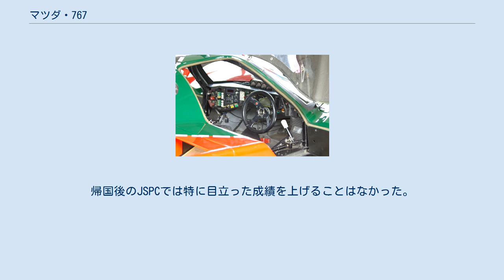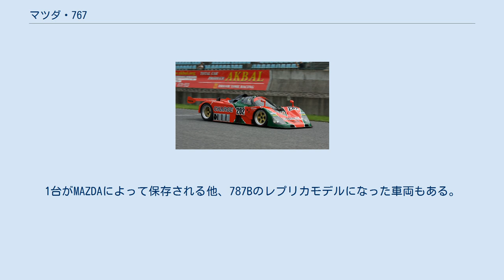マツダ・767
マツダ・767は、1988年ル・マン24時間レース、および全日本スポーツプロトタイプカー耐久選手権（JSPC）参戦用にマツダスピードが開発したプロトタイプレーシングカー。
マツダの4ローター・エンジンRE13J（654cc×4）を搭載。
シャシーデザインは前作マツダ757同様、ナイジェル・ストラウド。
、1989年ル・マン24時間レース、および全日本スポーツプロトタイプカー耐久選手権（JSPC）参戦用のマシンはマイナーチェンジ版のマツダ767B。
 Mazda 767Bの運転室　2007年7月　兵庫県セントラルサーキット 4ローターエンジン自体は前年の1987年JSPC最終戦富士500kmでマツダ757のホイールベースを延長した757Eに搭載されてデビューしている。
767は4ローター専用モデルとして製作された。
当初はC1規定に合わせることも考慮されたが、結局マツダ757同様、規則上最低車重が有利になるIMSA-GTP規定を選択した。
 4ローターエンジンを搭載して、マツダ757のモノコックのリアバルクヘッドにエンジンが食い込むレイアウトでホイールベースの延長を20mmに抑えた。
また4ローターエンジンによる出力向上に対応するために、ロングノーズ、ショートテールのデザインを採用してダウンフォースの量を増やした。
ノーズは、マツダ757より約100mm長くなった。
リアセクションは、フロントダウンフォースのセッティングに自由度を持たすためにリヤウイングを車体に直接固定せずに、ステーを介して固定する方法に変更した。
その結果、最高速度を重視するルマン24時間レースでは、ボディカウルの上面より低い位置にリアウイングを設置することにより、空気抵抗を減らして出走することが可能となった。
 4ローターエンジンの形式は、1987年にマツダ757Eに搭載したものが13J、1988年が13J改、1989年が13J改改と呼ばれている。
 デビュー戦は1988年JSPC第2戦鈴鹿500km（7位完走）。
4ローター初となるル・マン24時間レースでは、国産車最速のペースで周回を重ねたが、翌朝エグゾーストパイプ等のトラブルで、アンダーパネルを外さなければならない長時間のピットインを強いられ2年連続一桁入賞はならなかったものの、2台共完走した。
 JSPC第4戦富士500マイルでは4位に入賞するも、4ローターを採用したこの年は前年の3ローター車マツダ757のような安定感に欠け、リタイヤも多くなる。
 ル・マン24時間レースのテストも兼ね、IMSA開幕戦デイトナ24時間レースにも参戦し5位に入賞する。
マツダスピードのIMSA-GTP車が、IMSAに参戦したのはこのレースが唯一である。
JSPC開幕戦富士500kmからエボリューションモデル、マツダ767Bが投入される。
大きな変更点は前年のル・マン24時間レースで課題になった整備性を重視し、リア排気からサイド排気に改められたこと。
ル・マン24時間レースでは7、9、12位で3車とも完走。
日本車・日本人（従野の9位）の過去最高位タイ、日本車の過去最大周回数となる368周を達成する。
帰国後のJSPCでは特に目立った成績を上げることはなかった。
 マツダスピードは、カーボンモノコックのニューマシン、マツダ787を投入することとなるが、マシンの完成が遅れJSPCの緒戦は767Bを使用。
この年は、マツダ767Bは、マツダ787のバックアップマシンとして使用。
また静岡マツダの静マツレーシングに放出してJSPCに参戦した。
 このレースで片山義美が引退。
片山は当初マツダ787で予選を通過したが、マシンが片山のドライブ前にリタイヤしたのでレース途中でマツダ767Bに乗り換え引退レースを6位で完走した。
 マツダオート山梨と共同でレース活動を実施していた赤池レーシングにもマシンを放出してREの代わりに3500ccのフォードDFRを搭載してJSPCの後半戦に参戦。
静マツレーシングは、昨年度から同一マシンで継続参戦。
 767と767Bは各3台製作された。
1台がMAZDAによって保存される他、787Bのレプリカモデルになった車両もある。